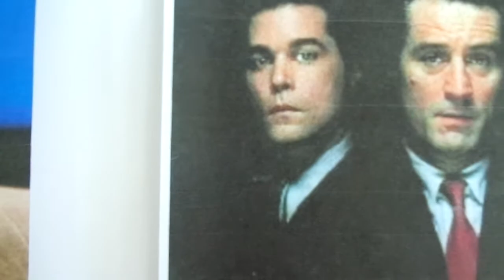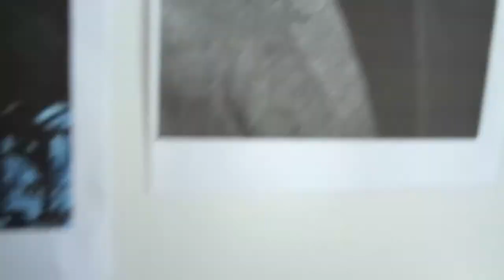T'was the Night Before Gdeema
Stewie, Liberace, Jiminy Glick, Ed Grimley, Kirk Douglas, Joe Pesce, & Robert DeNiro's rendition of "T'was the Night Before Christmas, (GDEEMA). Maddey Gdeema is phonetic Puerto Rican for Merry Christmas.